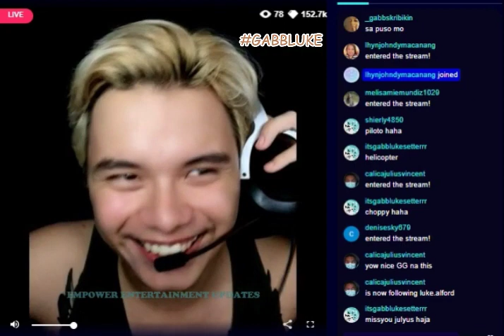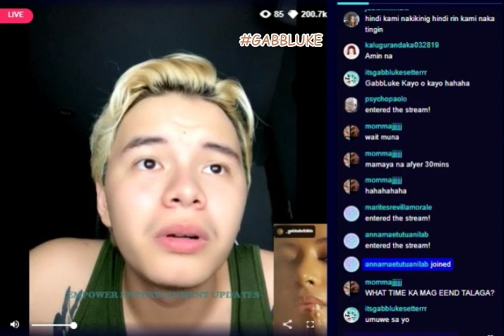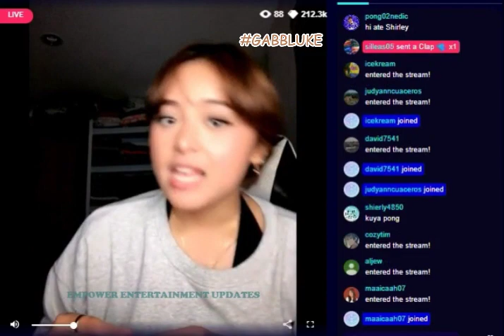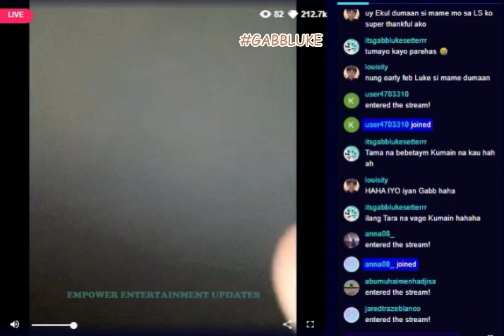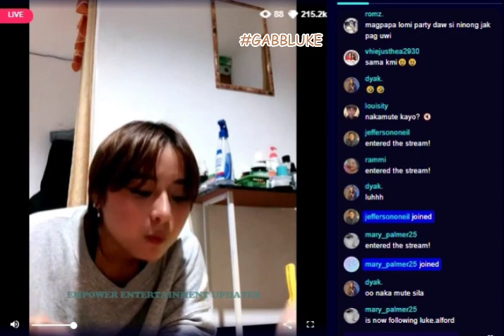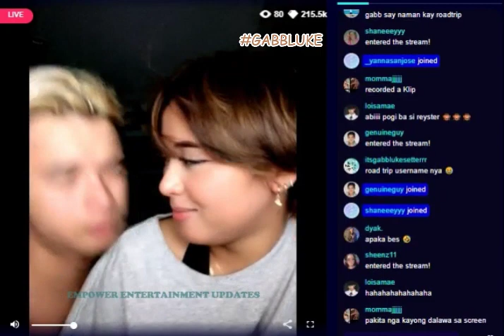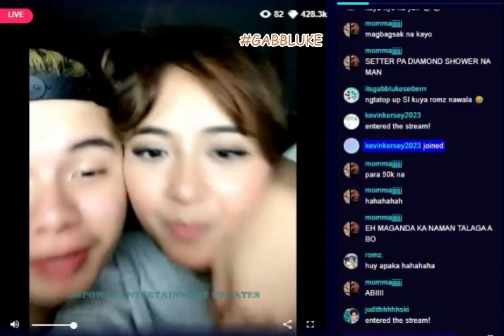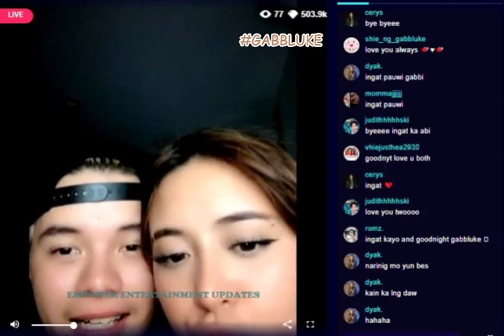GABBLUKE: GABB SKRIBIKIN & LUKE ALFORD - KUMU LIVESTREAM UPDATE 03/01/23